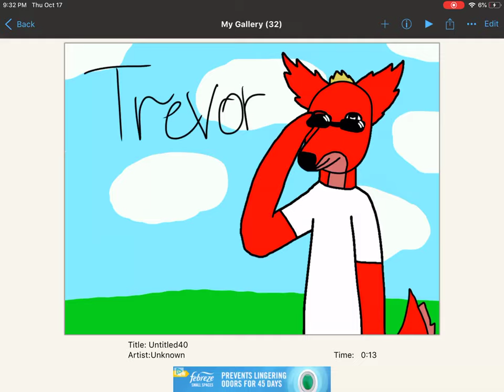Gift for Aromko Komondor